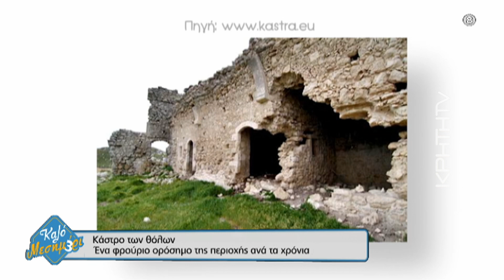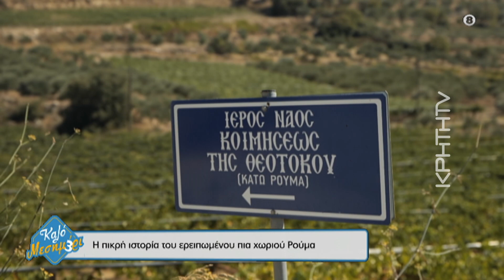Ναός Παναγίας στα κάτω Ρούμα : Ένας κρυμμένος παράδεισος με παραμυθένιο σκηνικό